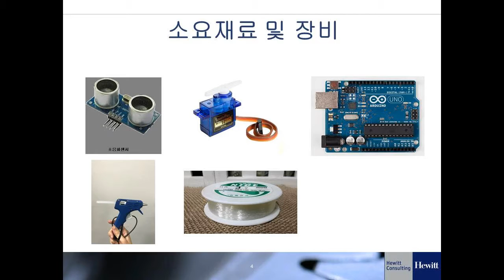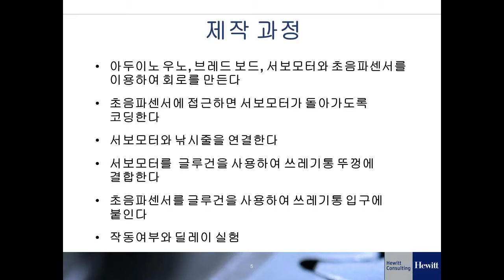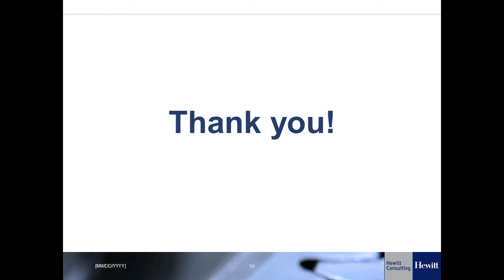Nano Campus - Dept. of Nano Science and Engineering, INJE UNIVERSITY, GIMHAE, KOREA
Hi,
I like to share some of my students' and my activities in the classes, labs and campus. Let's enjoy them.

Team 2018-F-2-9, Final Project,Basic Control Design,
2nd semester, Sophomore

Prof. Jewon Lee
Department of Nano Science and Engineering, Inje University, Korea